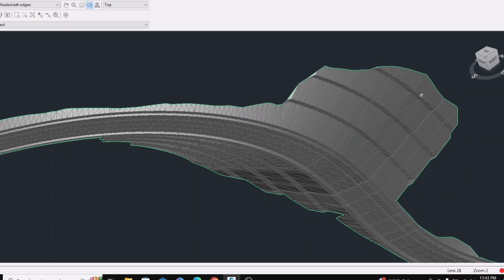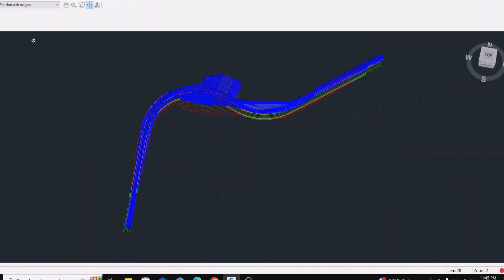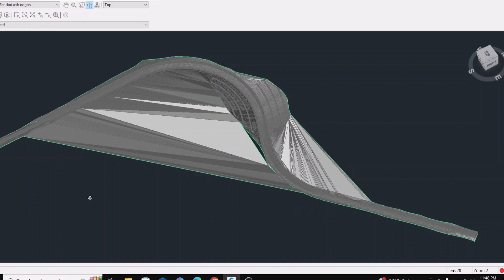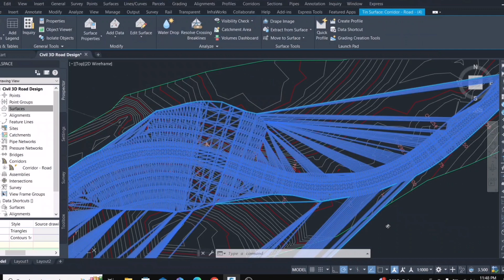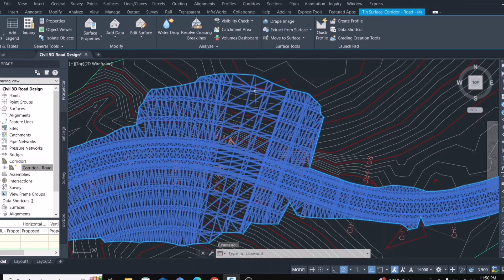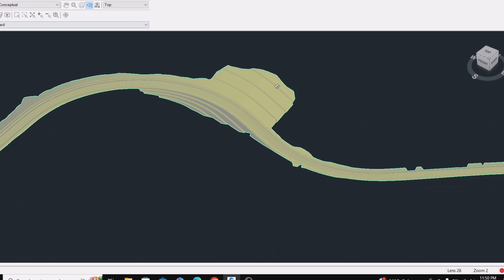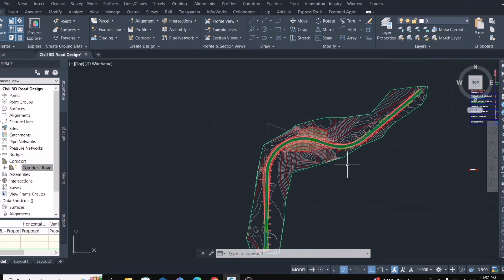Civil 3D: Corridor Surface @Proposed Surface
Corridor surface diperlukan untuk pengiraan kuantiti cut & fill bagi projek infrastruktur.

Kita boleh extract corridor atau proposed surface setelah siap menghasilkan corridor.

Teruskan follow YouTube Channel saya untuk lebih tutorials berkaitan Civil 3D dan lain2.